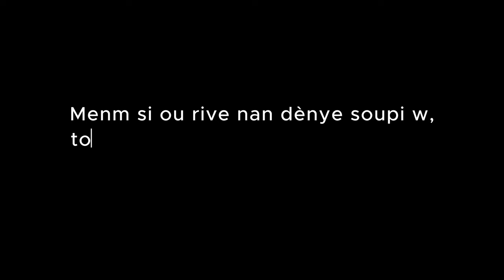Zoegar Wata Afrika - Hosanna (Official Visualizer)